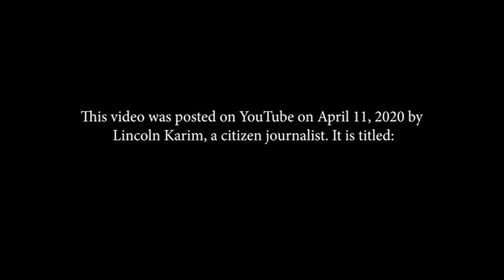Health Worker Says EVERYONE Who Dies Has "Corona Virus" on their Death Certificate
The original video was posted on April 11, 2020 by Mr. Lincoln Karim, citizen journalist, and is titled "A Visit to NY Pres/Weill Cornell Medical Complex - April 11, 2020”

Transcript:

Mr. Karim sees a health worker crossing street and asks him,
“Are they overworking you inside there, man?”
“Nope, I work down at Brooklyn, man.”
“Is it bad?”
“It’s not as bad as you think.”
“It’s not as bad as I think?”
“Yeah. It’s strange. I don’t want to say one way or another, but uh.”
“But I see on TV that, you know, it’s chaos.”
“You know, everything you see on TV is someone paid to be there."
“I’m going to switch it [bikerider’s recording? gear]. Because I come here and everything is normal.”
“I’m from the Trauma Center down at King’s County. Deaths that we’re seeing—everybody who dies has 'corona virus' on their death certificate. Everybody who ends up having anything has 'corona virus' on their death certificate. And they’re bringing in a bunch of people from out of town—we have doctors coming in from Nebraska who don’t know what the hell they’re doing. Um, a lot of people die because of it. I don’t know if it’s corona virus or if it’s just the breakdown of the health system and we’ve finally scared ourselves shitless. It’s very bizarre and I don’t want to comment on it, but.”
“Keep yourself safe—you sound like you have a good head.”
“Thanks. You have a good day too. God be with you.”
“You too, man.”